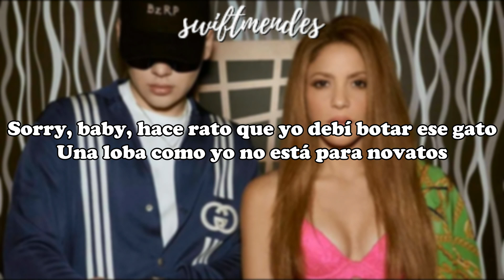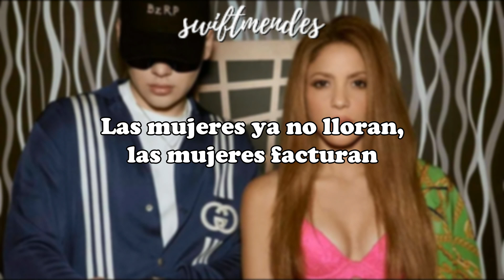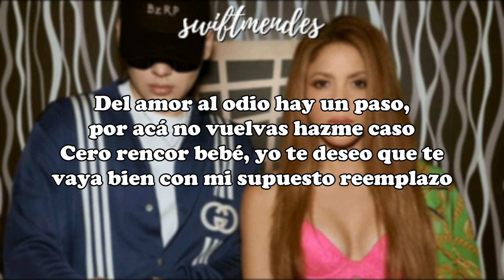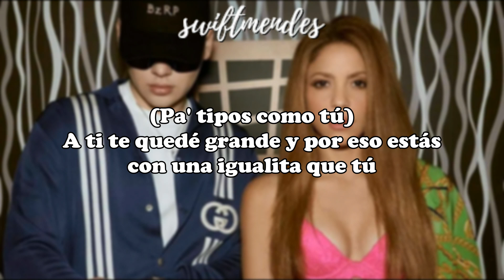[LETRA] SHAKIRA || BZRP Music Sessions #53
Artistas: Bizarrap, SHAKIRA